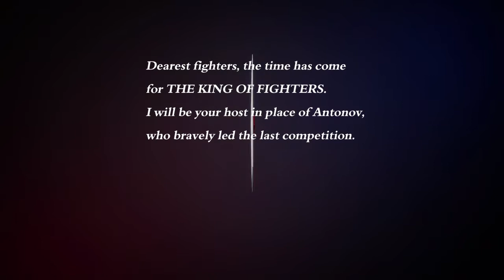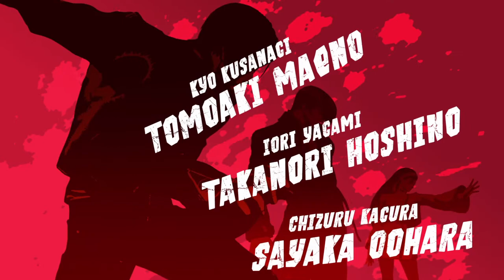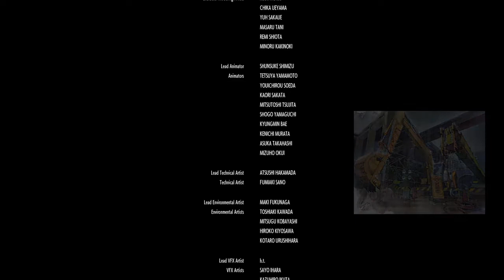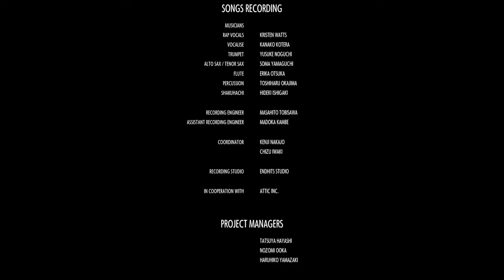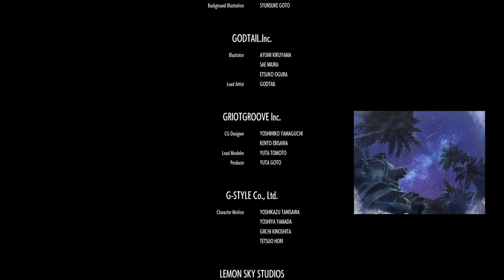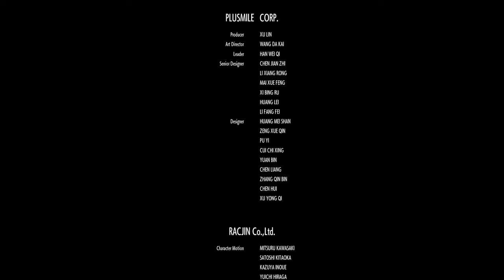The King of Fighters XV Gamethrough (Playstation 4)